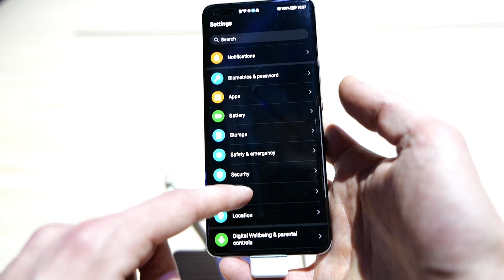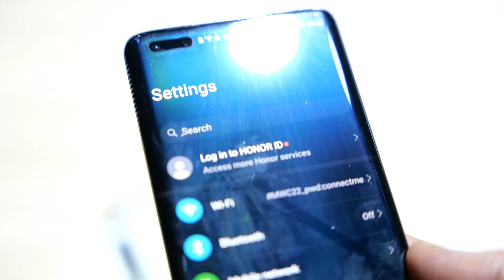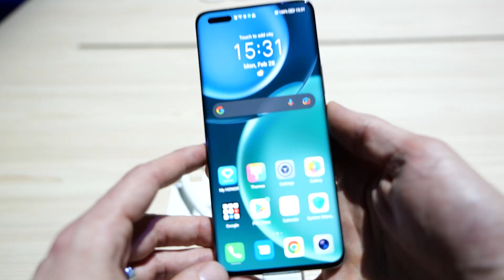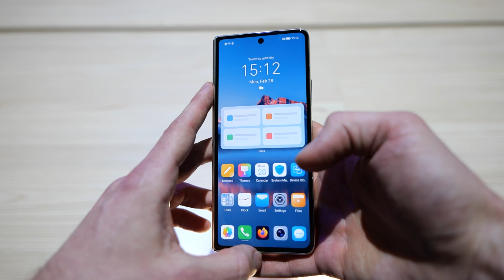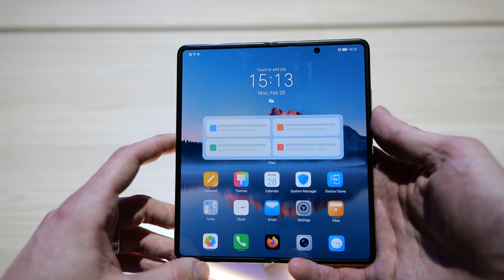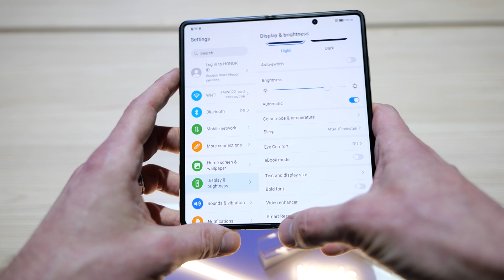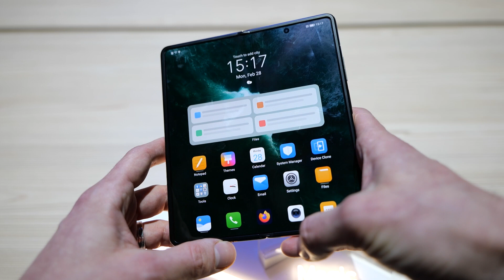MWC 2022: Hands On - Honor Magic 4 Pro & Magic V (Foldable)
Wir sind weiter für Euch auf dem Mobile World Congress (MWC) 2022 in Barcelona unterwegs und haben am Stand von Honor zwei spannende neue Produkte entdeckt. Das Honor Magic 4 Pro kann es in Sachen Ausstattung mit den stärksten Konkurrenten aufnehmen und macht auch optisch ein hervorragende Figur. Doch damit nicht genug. Mit dem Magic V präsentiert Honor außerdem ein Foldable, das mit seinem gigantischen Screen sicher für den ein oder anderen Nutzer interessant sein dürfte. Wir hatten in Barcelona beide Phones in der Hand und stellen euch im Video die wichtigsten Features vor.